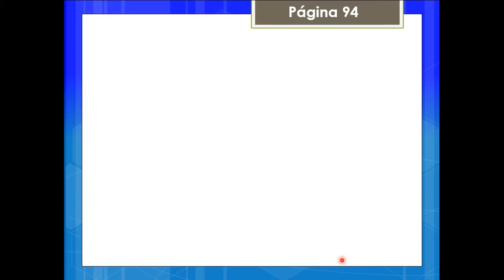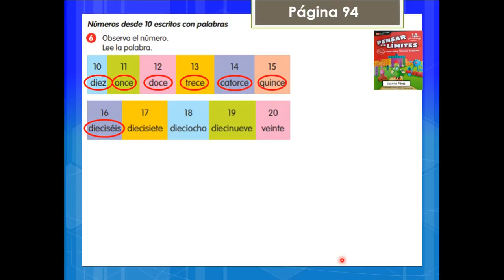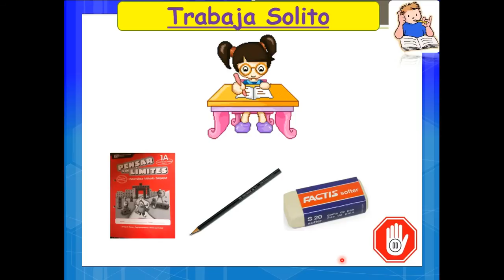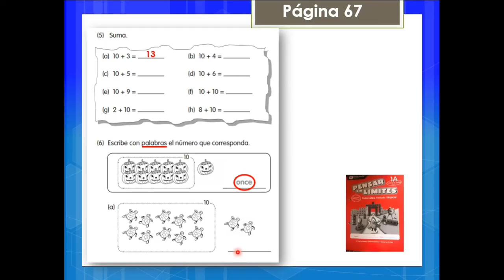PrimeroBásico_Matemática_Jueves25deJunio